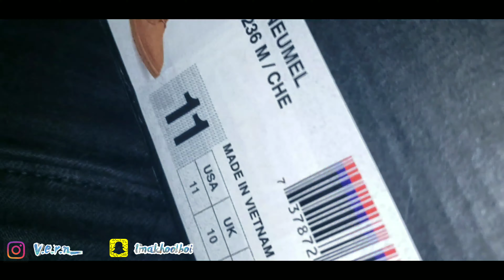NEW HEAT!!! ❄🔥| BLUE SUEDE UGGS!!!| HOW TO LACE